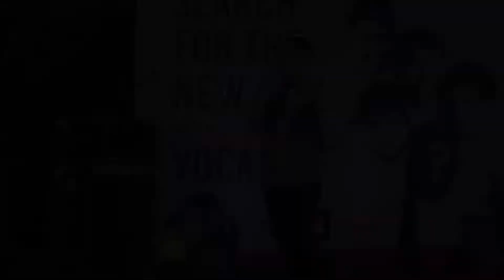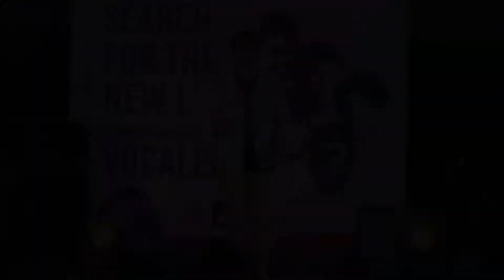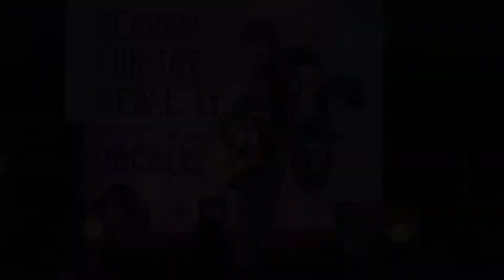Search For The New Lily: Vista Mall Pampanga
Check out the highlights of our Search for the New Lily from Pampanga.